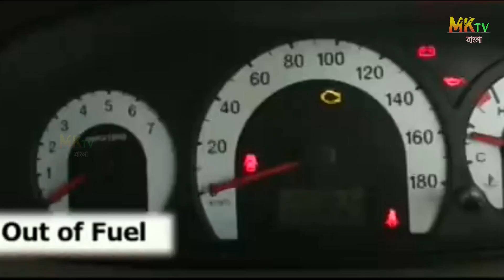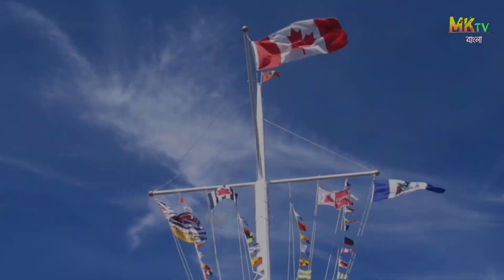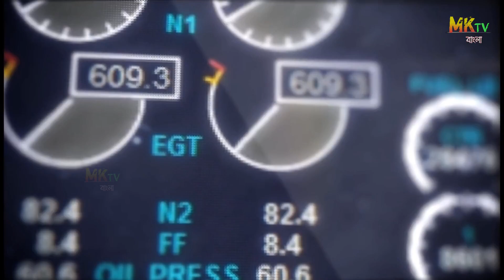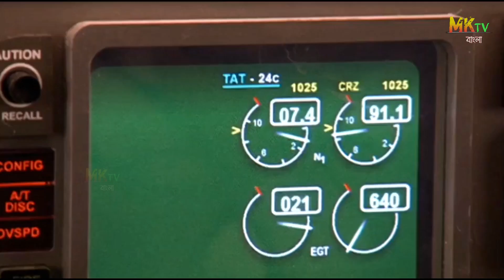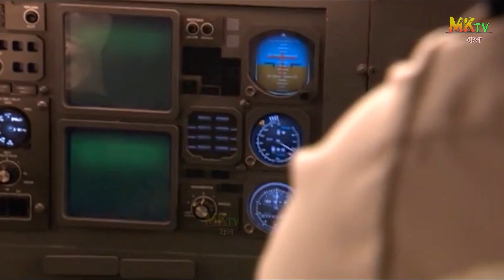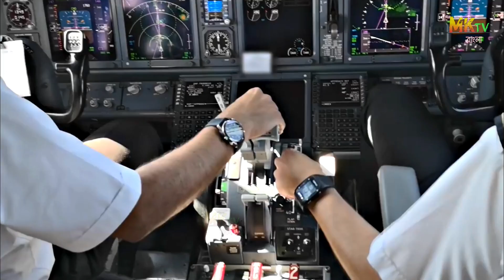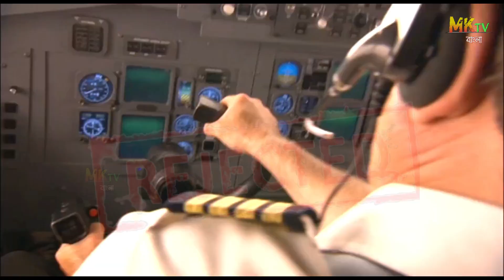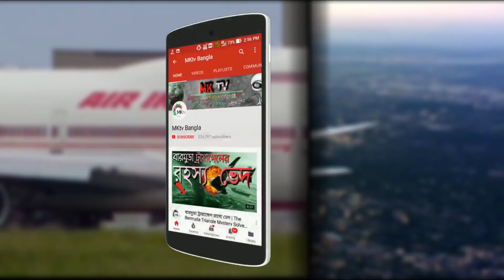৪১,০০০ ফুট উপরে প্লেনের তেল শেষ- তারপর কি হলো | An Airplane ran Out of Fuel at 41,000 Feet | Gimli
Unbelievable Story of Flight 143 when Fuel Tank was Empty at 41000 Feet in Bangla:

Air Canada Flight 143 was a Canadian scheduled domestic passenger flight between Montreal and Edmonton that ran out of fuel on July 23, 1983, at an altitude of 41,000 feet midway through the flight. The crew was able to glide the Boeing 767 aircraft safely to an emergency landing at a former Royal Canadian Air Force base in Gimli, Manitoba that had been turned into a motor racing track. This unusual aviation incident earned the aircraft the nickname "Gimli Glider".